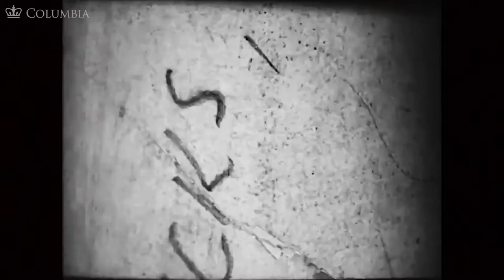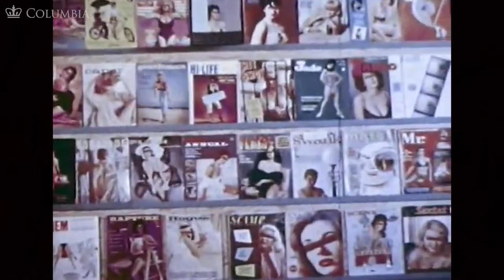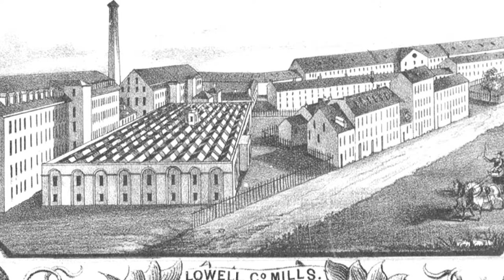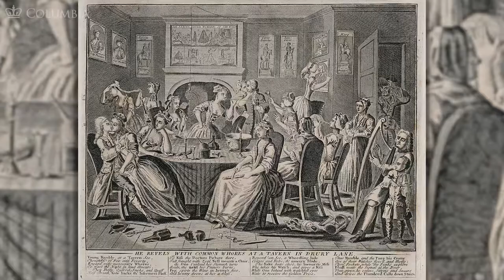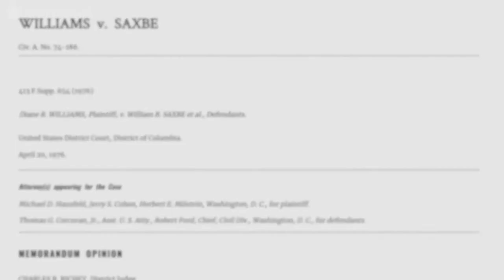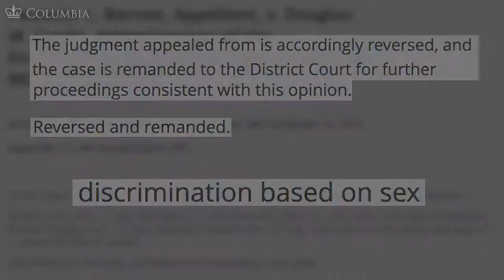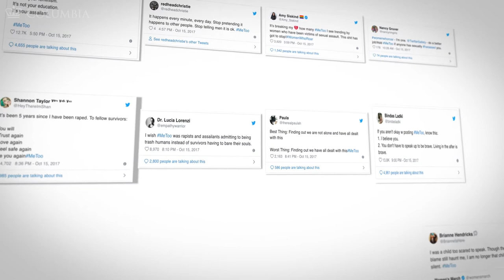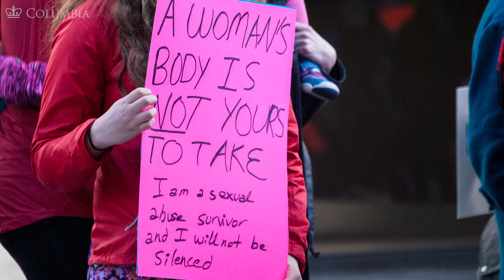MOOC WHAW2.4x | 21.4 MeToo | Rethinking Gender